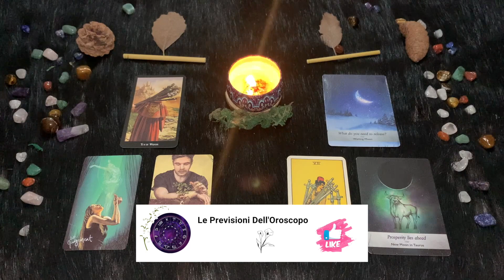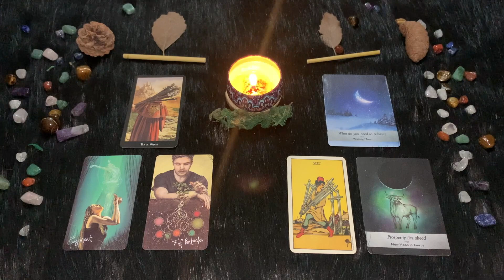Toro ♉️ Mercoledì 29 Novembre 🔮 Oroscopo Paolo Fox - La salute vien dal piatto